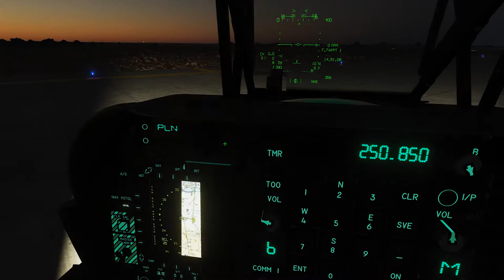Gamma Teste 1080P